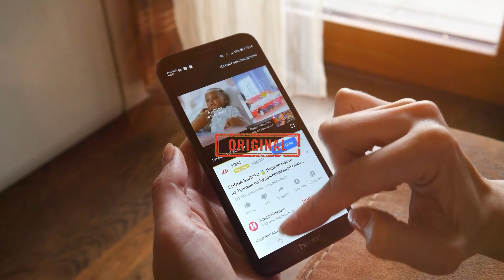Heritage Involved in Inner Ring Road Case | Nara Lokesh | Nara Bhuvaneswari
Watch : Heritage Involved in Inner Ring Road Case | Nara Lokesh | Nara Bhuvaneswari | Hit TV News